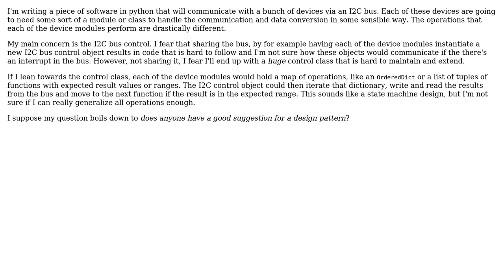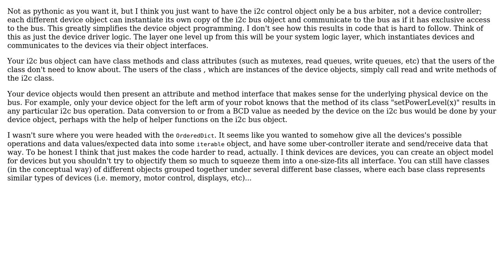Software Engineering: Pythonic design for controlling multiple devices through an I2C bus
With thanks & praise to God, and with thanks to the many people who have made this project possible! | Content (except music & images) licensed under CC BY-SA | Music | Images & others | With thanks to user msvalkon user Brian Onn and the Stack Exchange Network Trademarks are property of their respective owners. You are responsible for your own actions.